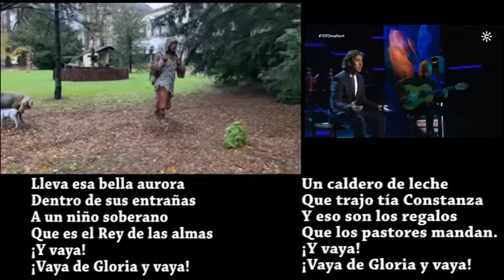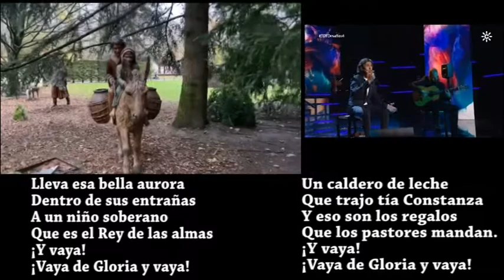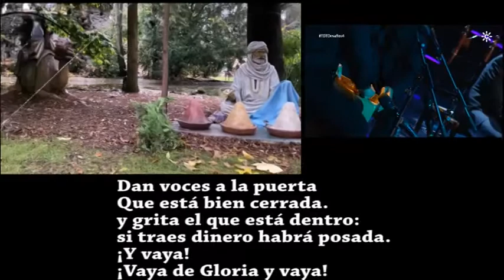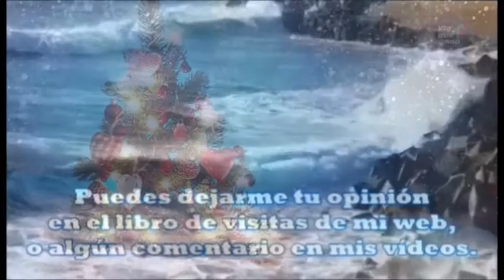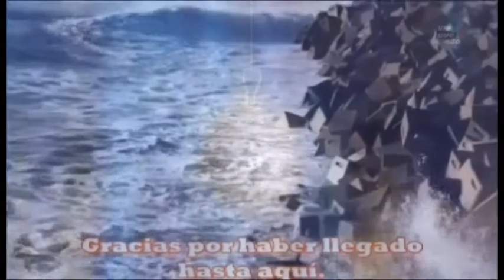"Vaya de Gloria. Y vaya." Arcángel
Bonito villancico de Alosno cantado por Arcángel en Tierra de talentos. Subtítulos míos. Una estrofa no la capté bien.
Sin copy right.